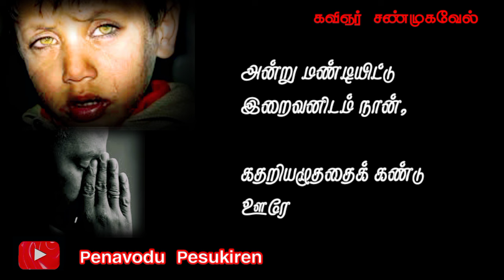மனைவி இறந்த மறுநாளில்.. கணவனின் சோகம் 😭 / Emotional Tamil Kavithai / Kavignar Shanmugavel / Trending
மனைவி இறந்த மறுநாளில்😭